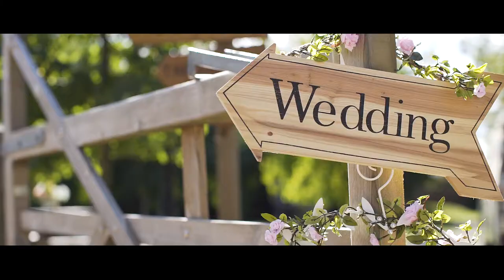Jo & Keith wedding day film @ Tythe barn Launton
7th September 2018 Joanne & Keith The Tythe Barn wedding video, Oxfordshire videographer

A summer day in September at the lovely Tythe barn in Launton Oxfordshire, a converted cow shed with a wow factor! It’s a quirky place where a Land rover served drinks as guests arrived to celebrate with Jo and Keith after a 5-year engagement. It was a hive of activity in the Nook, a secluded area where Jo was getting ready along with her bridesmaids. I was so pleased to be able to work with the lovely Emma Brookes again at this wedding, she’s a great photographer and we just work really well together. It was a gorgeous outdoor wedding with confetti bubbles and cheers for the newlyweds as they sealed their marriage with their first kiss.

Our Story
We met on a night out in Newcastle through mutual friends 5 years ago. Keith moved from Croydon to Milton Keynes and we have since had two little boys, Ryan and Luke. We are always laughing and joking with, and about each other! We love playing video games and going to the cinema and have a little habit of eating ice lollies every evening, even during the winter.

Hairstylist: KATIE GRUMMETT
Make-up artist: KRISTA